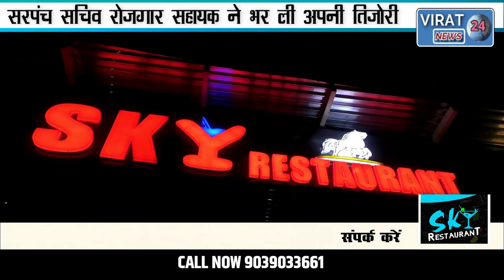🔻रीवा-बिना नाली निर्माण के ही निकल गए लाखों रुपए ,सरपंच सचिव रोजगार सहायक ने भर ली अपनी तिजोरी